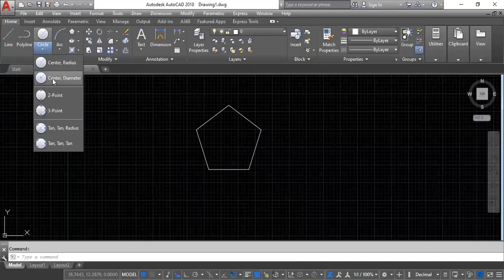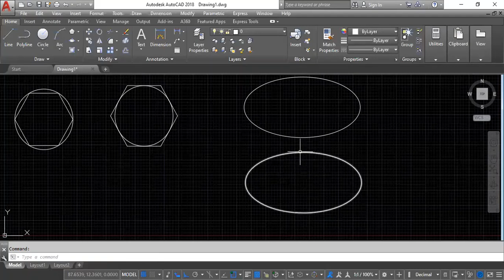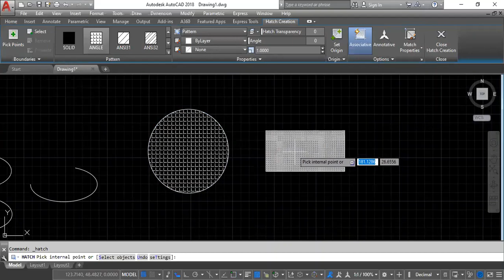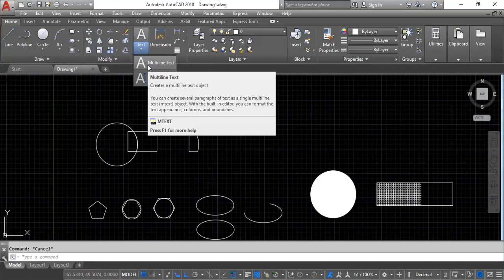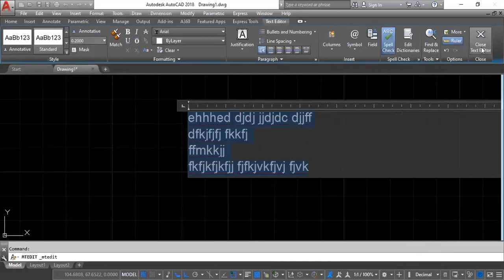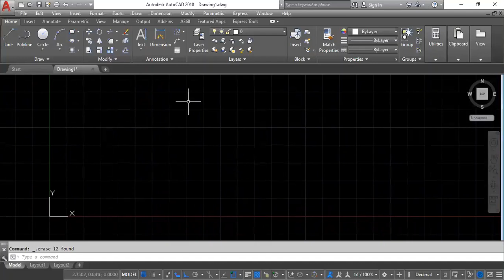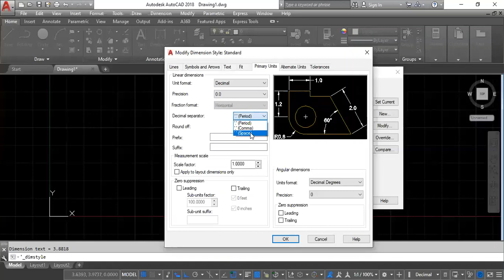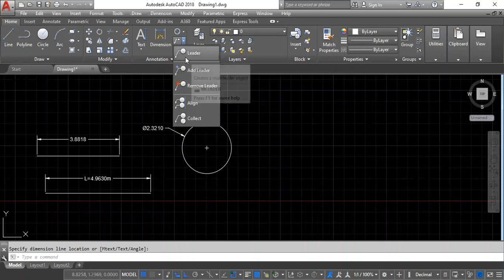AutoCAD Lecture (5) Polygon, Ellipse, Hatch, Area, Annotation - Shaafan Taher -شفان عبدالله طاهر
AutoCAD
Polygon
Ellipse
Hatch, Gradient, boundary
Area
Annotation, Text, Dimension, Dimension Style, Leader
AutoCAD Kurdish
Kurdish Lectures
Kurdish Lecture
Kurd Lectures
Shvan
Shevan
Shivan